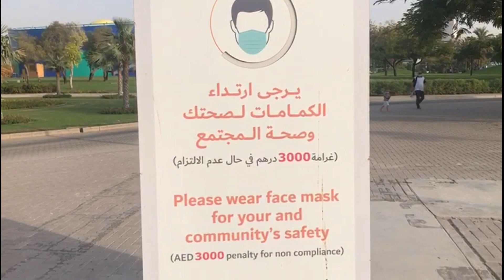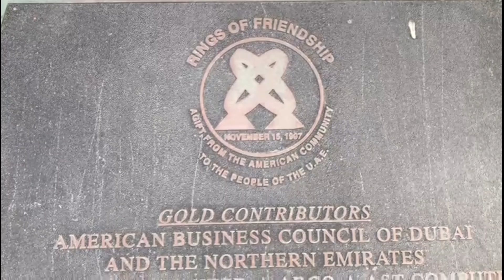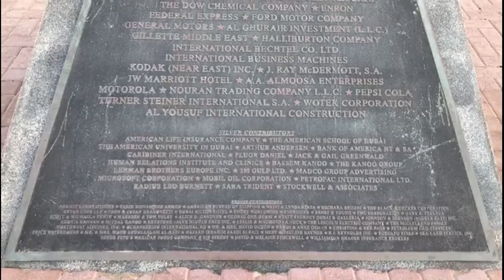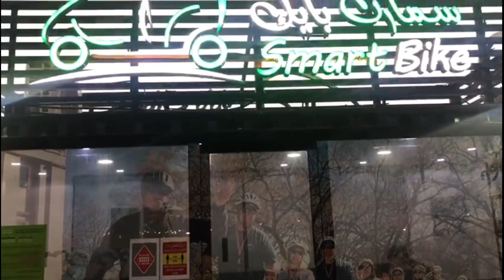Walk With Me To CREEK PARK DUBAI 🇦🇪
My afternoon full tour in Dubai Creek Park, Located in the heart of the old city between Maktoum and Garhoud bridges. June 17, 2020
The metro station closest to Creek Park Dubai is Dubai Healthcare City Metro Station. It is half-a-mile away on the Green Line. Then take bus number C07 and it will stop in front of the main gate of the park for about 8 minutes bus ride.
The park location is in the heart of the city and accessible by public transport and taxi. There are multiple gates to enter the park. Payment for entry is AED 5. Free parking is available.
Creek Park opens at 8am to 10pm.

All Credit Music To: LIQWYD - EYES CLOSED

My other viideos related to the content:

Walk With Me To LA MER BEACH DUBAI / SHOPPING, DINING & Entertainment, LA MER BY MERAAS DUBAI 🇦🇪

Walk With Me To The New Normal at ZABEEL PARK and DUBAI FRAME / June 29, 2020 🇦🇪

DUBAI FRAME 2019 ( Guinness World Record ) let’s go inside of the World’s Largest Frame ever built